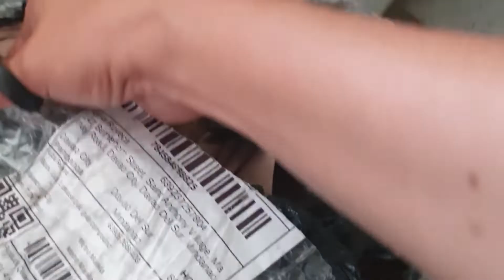Home Music Studio- The Making// Kurtina // Relasyon// Davao,Philippines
Wal pa kaming place for our Music Lesson Business, so try namin na ditonalang muna sa bahay. Maraming dapat ayusin at gagawin, peromas better at mura kaysa mag rent kaming space. But hopefully, in the future we could find a very good place for us.